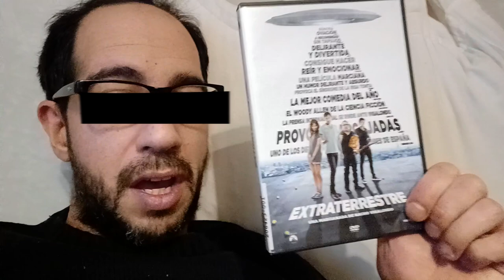Has Visto Esta Peli? Extraterrestre 2011